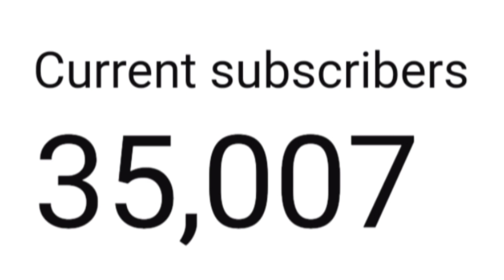35000 SUBSCRIBERS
Best of luck with your coin hunts on the channel this week. But mostly thanks so much for all of the support.